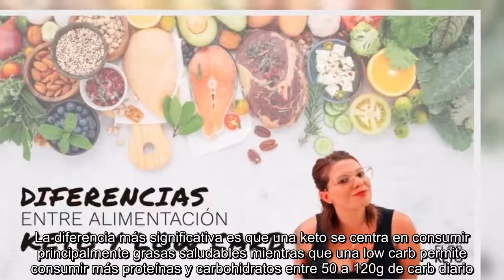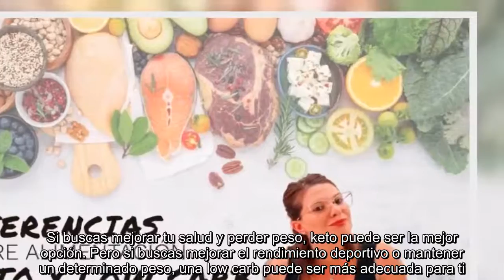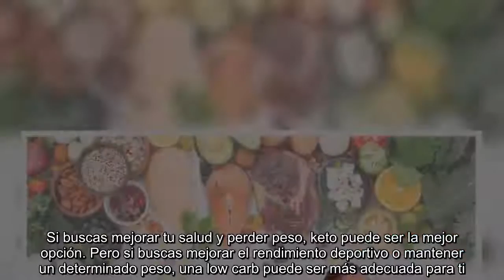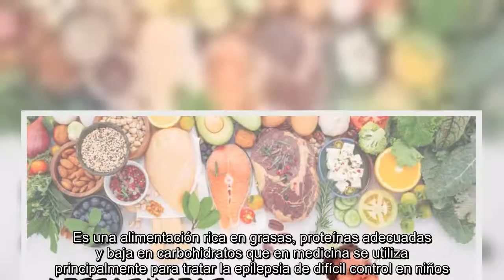Florencia Bertol - Flor De Keto